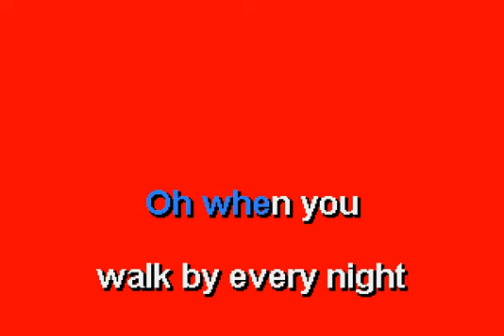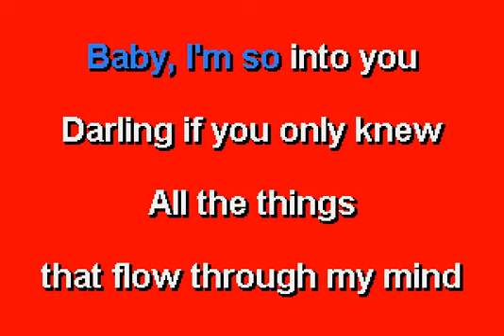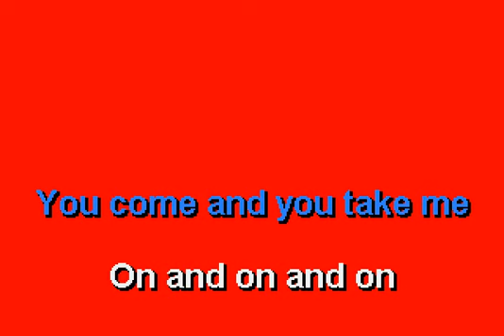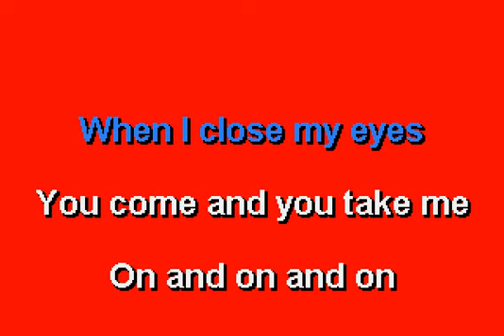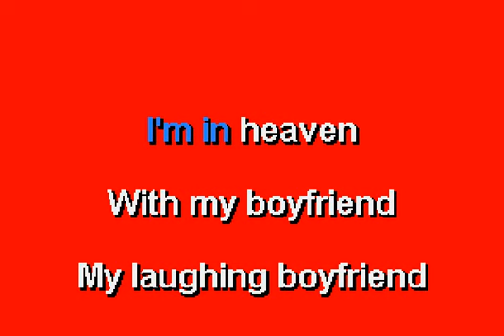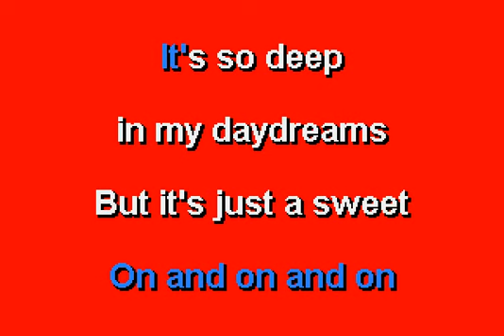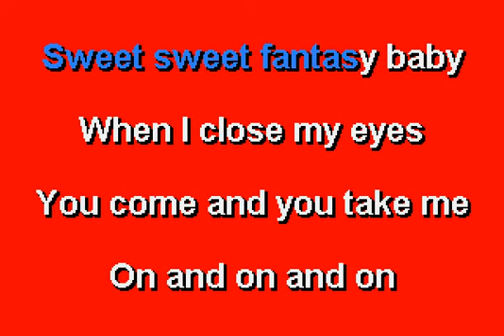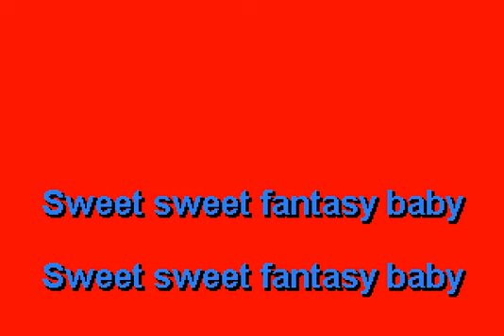Mariah Carey - Fantasy - Karaoke